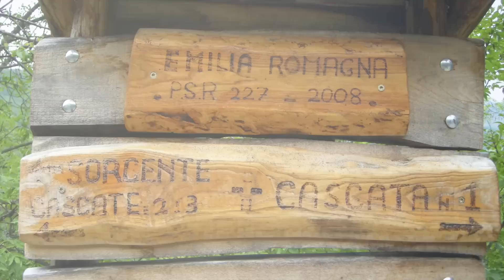Cascate del Perino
Della serie passeggiate con l'ombrello, bagnati per bagnati risaliamo un bel torrente in Val Perino (PC).
L'auto si lascia presso la chiesa di San Lorenzo in località Calenzano, da qui si segue il sentiero segnato CAI (segnale rosso e bianco) prima lungo una carraia sterrata lungo alcuni campi coltivati, passando da un agriturismo, e infine seguendo a ritroso il corso del torrente che scorre più in basso alla destra del sentiero. Si incontra il mulino di Rie', e infine una serie di cascate, di altezza variabile, dai 3 ai 5 mt tutte attrezzate per essere scalate come ferrate.
E' comunque possibile seguire il sentiero e di volta in volta deviare avvicinandosi al torrente e alle cascate.
Il tempo di percorrenza del sentiero può dunque variare a seconda che lo si percorra come ferrata o meno, si raccomanda comunque abbigliamento da trekking adeguato.
Le Cascate sono meta anche di escursioni diurne e notturne a cura dell'ANSPI di Calenzano che nei mesi di giugno, luglio e agosto organizza diverse feste e sagre (Cultura e Natura, Festa di San Lorenzo...)